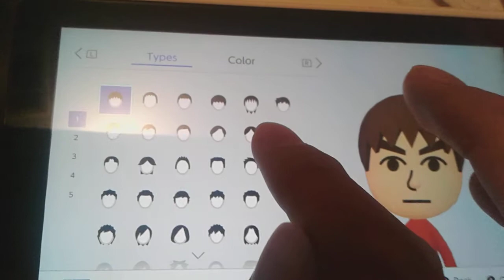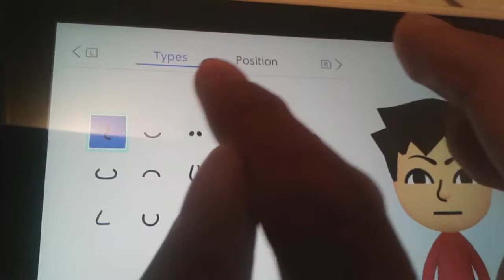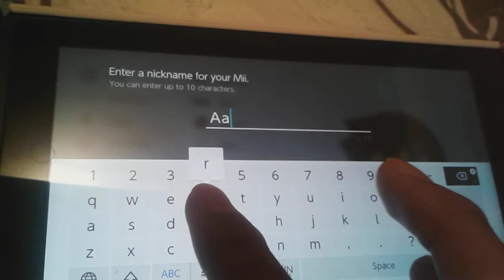Aaron (My OC's) Mii Tutorial